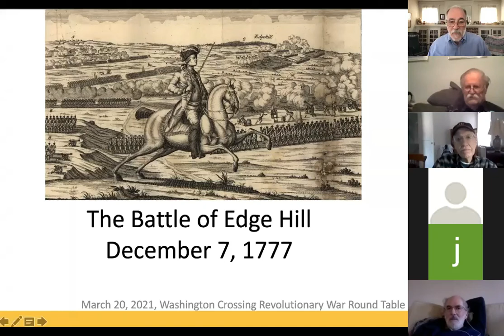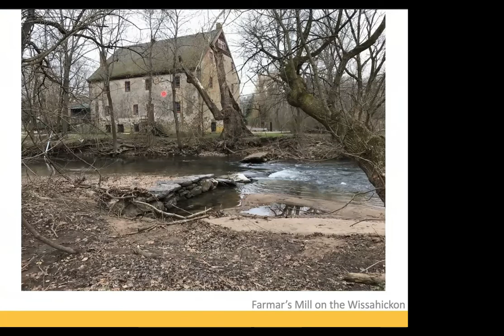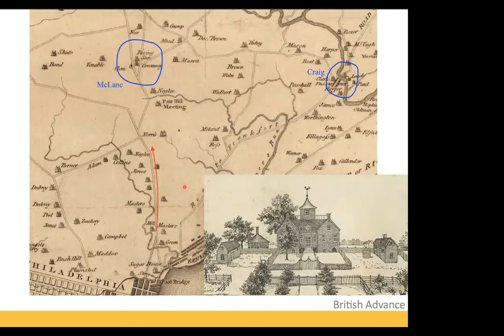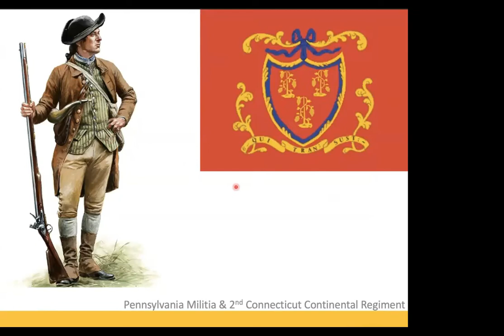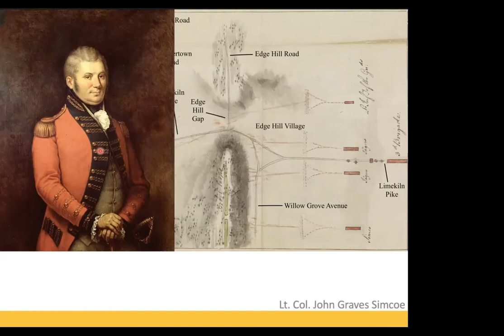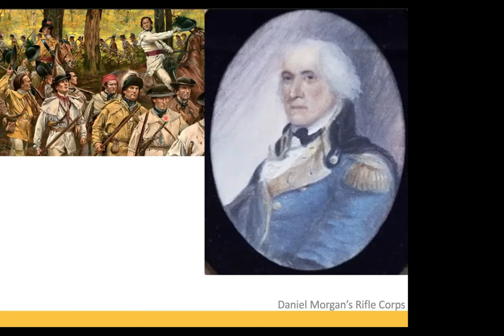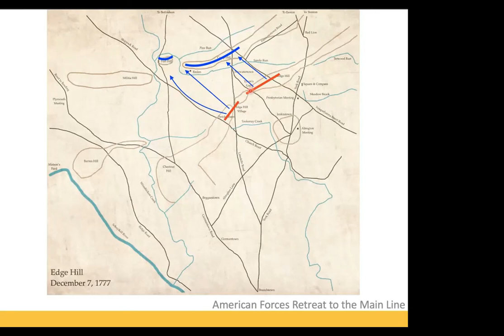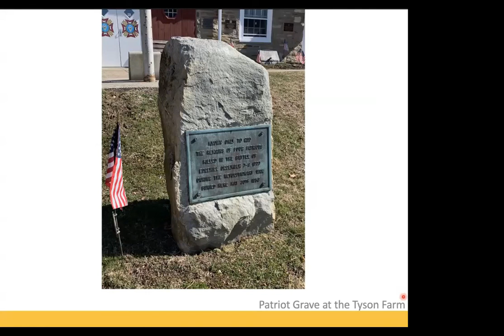The Battle of Edge Hill, December 7, 1777, Robert N. Fanelli, March 20, 2021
This presentation, The Battle of Edge Hill, December 7, 1777, by Robert N. Fanelli, is from the third virtual meeting of the Washington Crossing American Revolution Round Table on March 20, 2021.

The WCARRT was founded in 2004. To date, we have hosted presentations and discussions on 60+ topics related to the American Revolution. Future meetings will be posted on this channel.